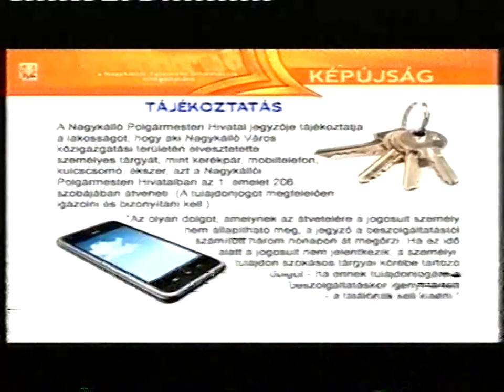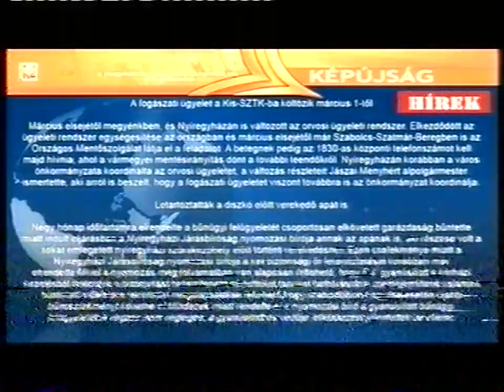Nagykállói TV - Képújság - 2022. március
Analóg Vodafone (ex-UPC) tesztfelvétel. Persze analóg azóta már nincs.